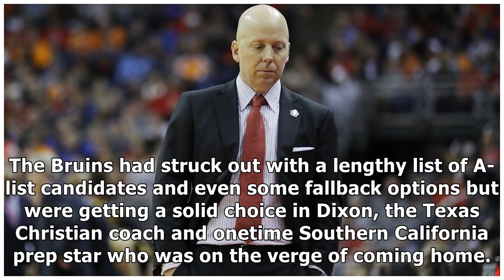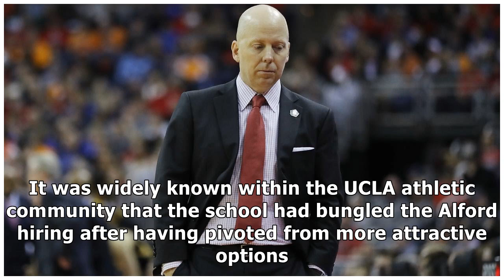The back story on UCLA’s long, strange search for a basketball coach